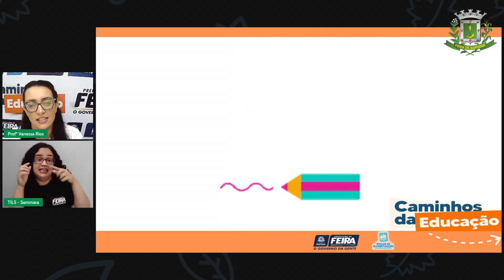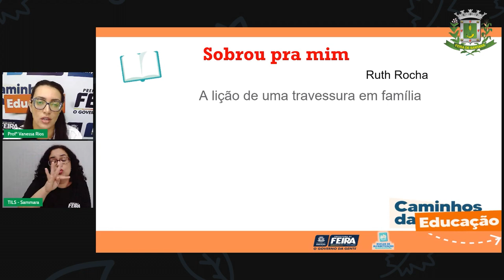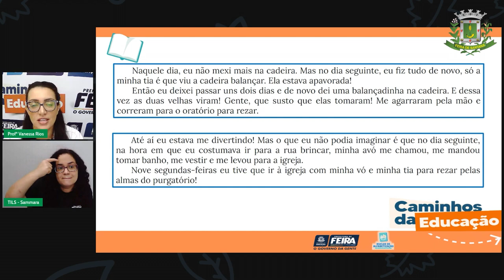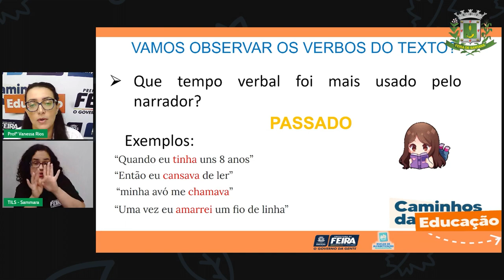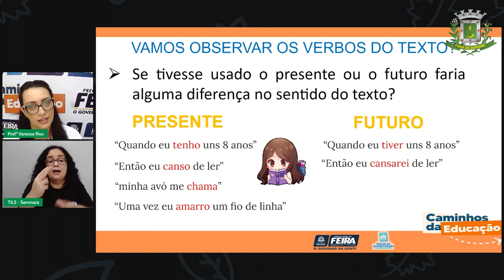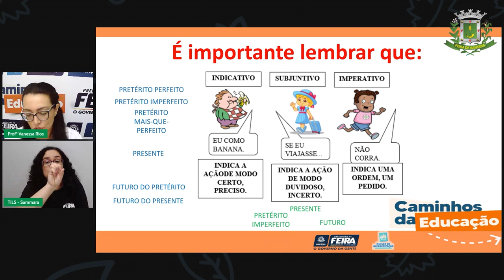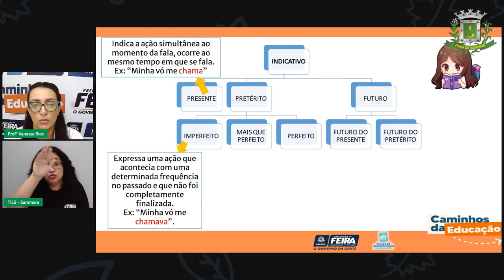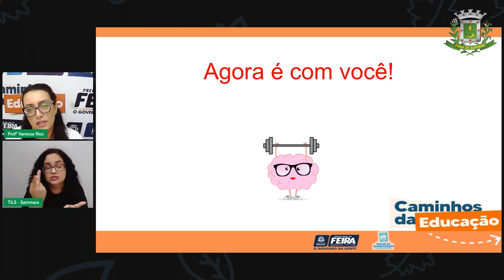Aula 55 5ºANO Profª Vanessa Rios Linguagens Tempos verbais Parte 2